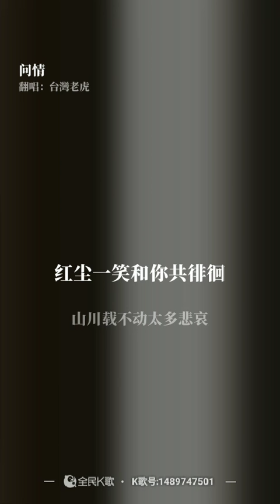虎哥唱 問情 ( Tia Ray袁婭維版 )